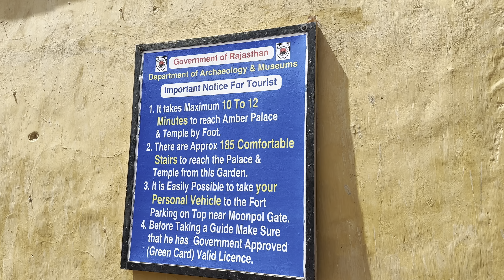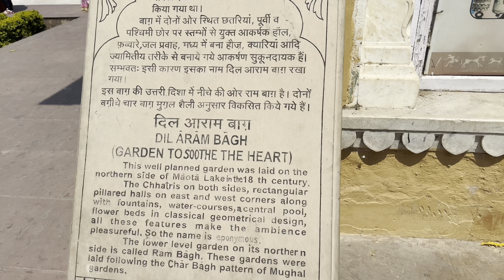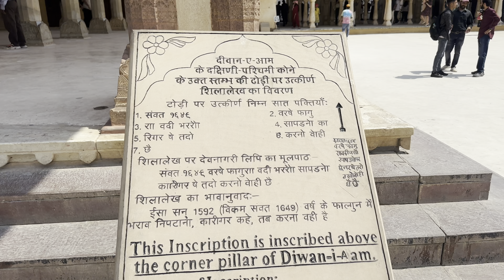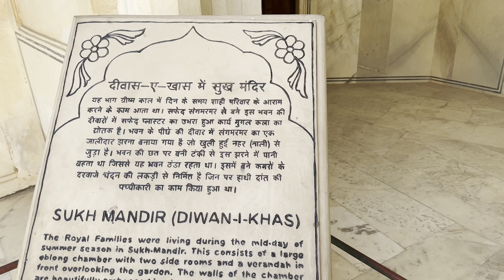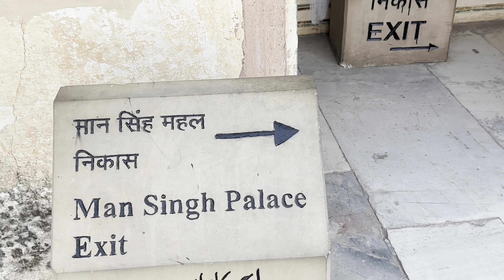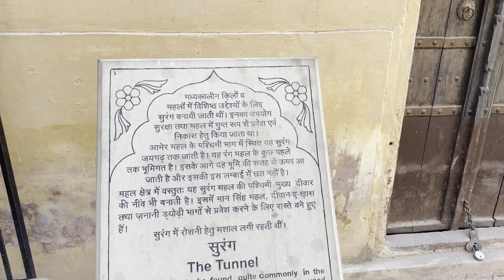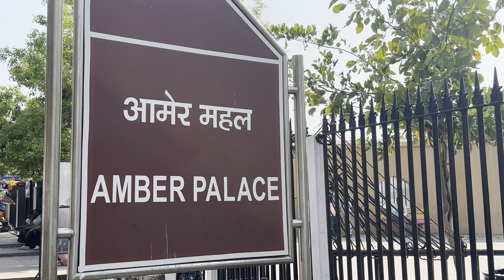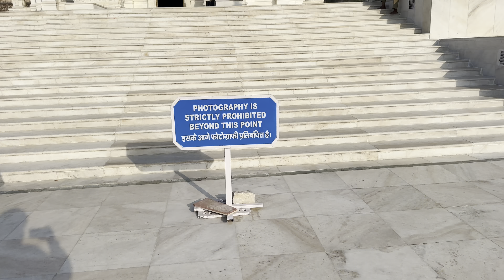ਜੈਪੁਰ- ਗੁਲਾਬੀ ਸ਼ਹਿਰ । Part- 4 । Amber Fort । Birla Temple । Jal Mahal । Jaipur । Last Day । 🙌🙌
Raja Maan Singh